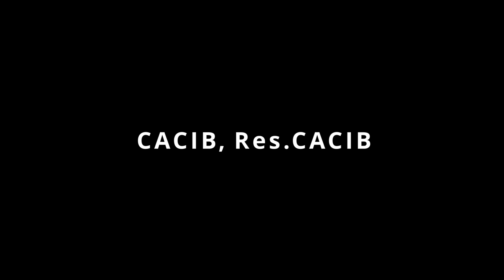World Dog Show Brno '23 - Touch of The Light of Dashing Dawn "Prada"